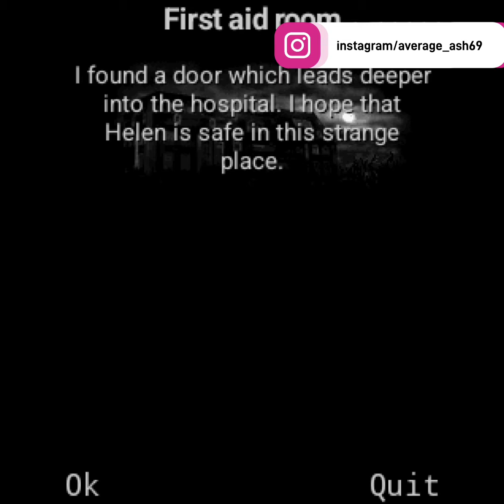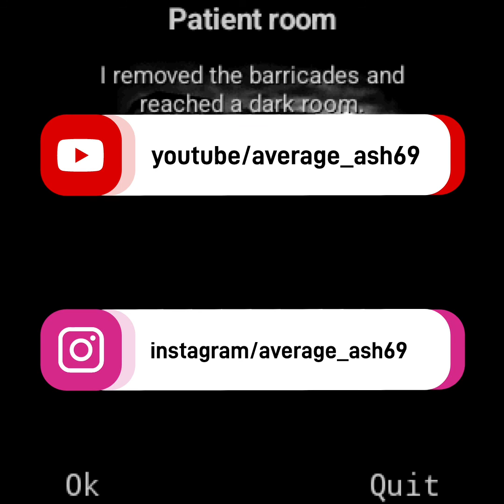Darkest Fear First Aid Room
We have entered the grim oaks hospitals second floor, the first aid room and let's find out what's happening inside the place.

Game info-  Darkest Fear is a puzzle exploration game containing switches, boxes, doors and various dynamic light sources (like flashlights and lanterns) that the player uses to solve puzzles. In this game Thomas Warden searches for his lost family members (his wife Susan and his daughter Helen) through fifteen missions in a monster-ridden old hospital. He has to talk to other patients and find ways to travel deeper into the hospital.

Thomas' most important enemy is darkness. Venturing in the dark deals damage, so he has to open windows to let the light in, find light switches or carry lanterns and flashlights. He is also able to lit fireplaces, carry mirrors and talk to other characters. There are multiple endings and the plot continues in the sequels Grim Oak and Nightmare.